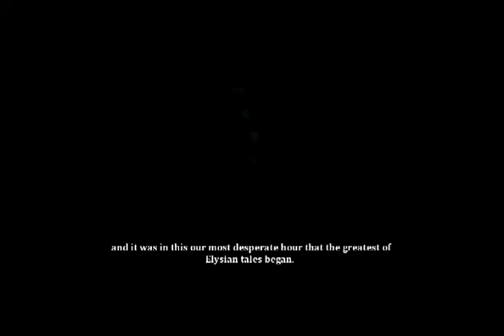Game Bros: Dust: An Eylsian Tail - Episode 1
Special thanks to Lucien Dodge and Erica Mendez for doing an opening for this series!

Game Bros are:
Seth Ferrell AKA krowofmurder15
Thomas Clark AKA FallenGunbai
Mike Richards AKA ShyGuy357